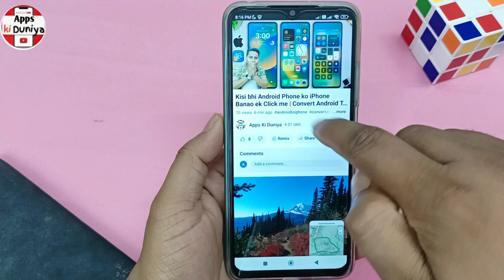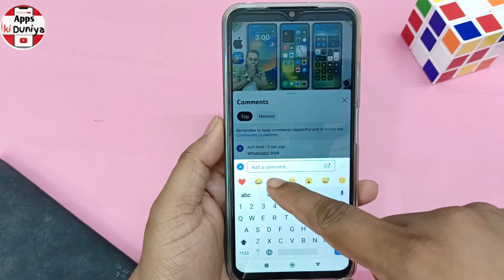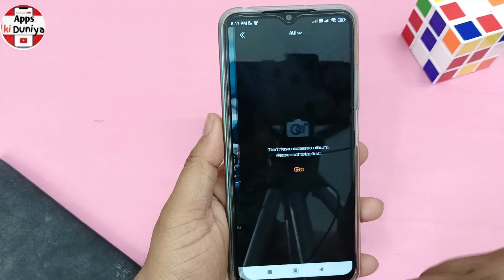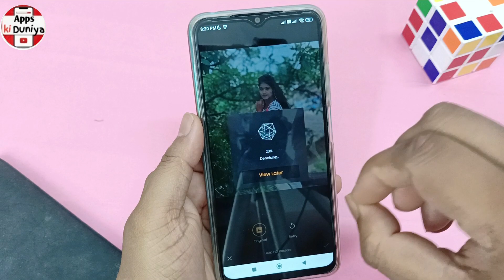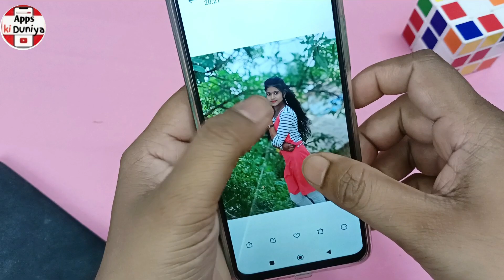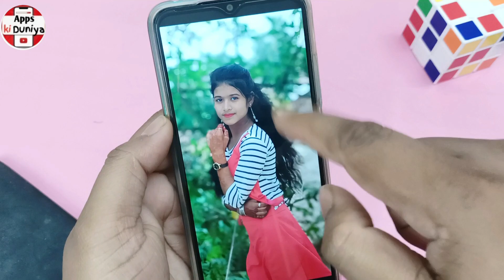dslr jaise photo edit kaise kare | dslr jaise photo mobile camera se kaise le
Queries solved -
dslr jaise photo edit kaise kare
dslr jaise photo mobile camera se
dalr jaise video edit kaise kare
dslr jaise photo kaise khiche
dslr jaise photo kaise khinche
dslrjaise photo mobile mein kaise khinche
delr jaisa background blur kaise kare
dslr jaise photo editing
dslr jaise photo kaise edit karen
dslr jaise editing kaise kare
dslr jaise mobile camera
dslr jaise photo khinchne wala app
dslr jaise photo kaise khiche mobile se
dslr jaise photo edit karne wala app